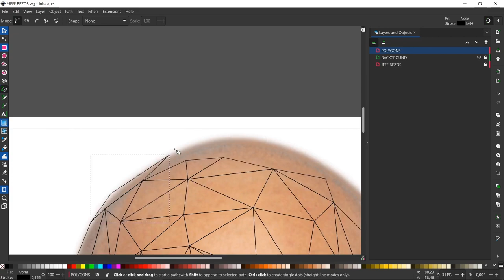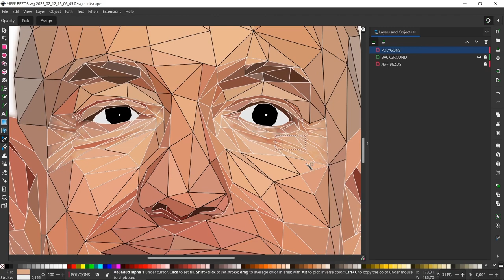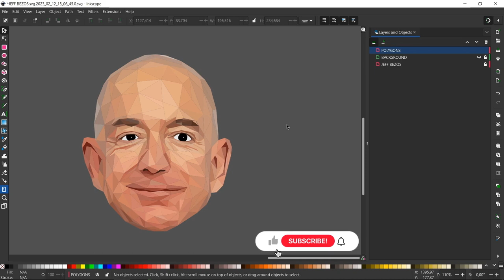Jeff Bezos Low Poly Speed Art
Watch:

 • ANGELPLAYA - LET ...